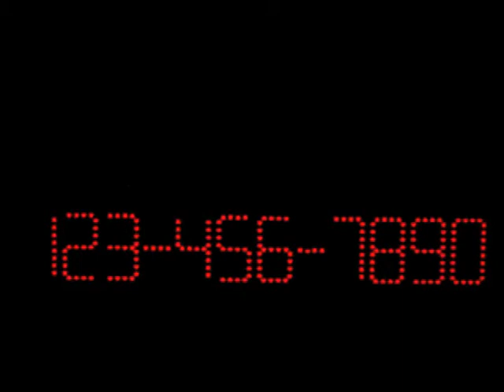Displays2go| WE DELIVER LED Sign - Light Functions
Professional Delivery LED Sign That Can Be Personalized With Remote

This delivery LED sign with included remote has three modes to capture the attention of customers. The vibrant green and red lights of this display means that existing and potential customers passing by will not be able to miss the message! The delivery LED sign for windows offers an initial setting that steadily displays the message and programmed phone number. The second mode flashes the words, while the third setting illuminates the word one letter at a time. The delivery LED sign that ships fast, also known as business signage, has the phone number remain steady with the last two modes. The number is programmable with the included remote.

This LED sign features 3 light functions.
1: On
2: Flashing 1
3: Flashing 2

PLEASE NOTE: Video is for light function / animation only